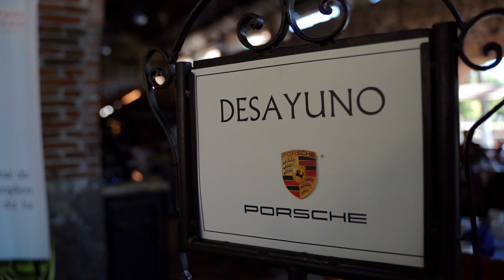Getaway Cuernavaca | 28.01.2023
Un evento inolvidable en un lugar inolvidable: Get Away Cuernavaca.